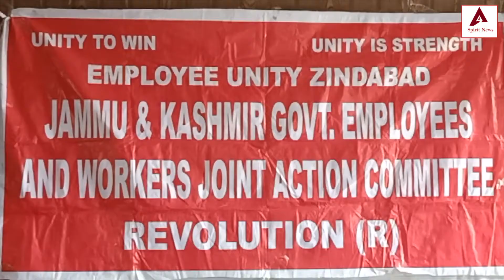Employee Unity Zindabad J&K Govt. Employees & workers Joint Action Committee held Press Conference.